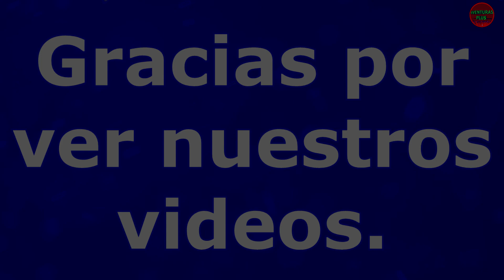-Engañaba A Su Madre Solo Para Verse Con El Novio, Al Final Era Lo Mejor-